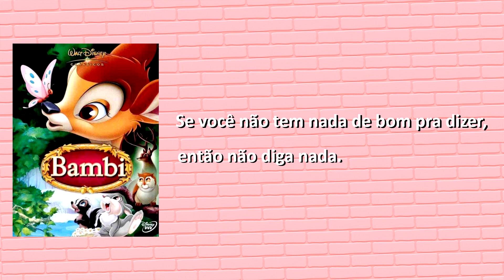QUEM É O SEU CRUSH?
Espero que tenha gostado do vídeo e não esqueça de compartilhar com aos migo tudo!

🏆 Seja um MEMBRO do canal! Clique no link, ASSINE e receba conteúdos exclusivos.